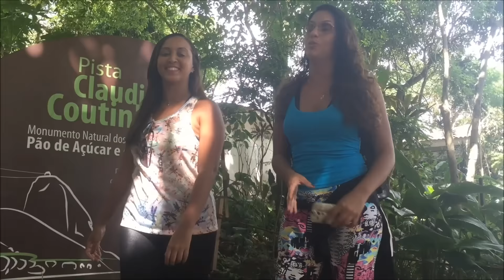VLOG- Trilha da Urca (Pão de Açúcar)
Olá Lindonas e Lindões. Nesse vídeo mostro tudinho de como é a Trilha da Urca.  Equipe Turistando.